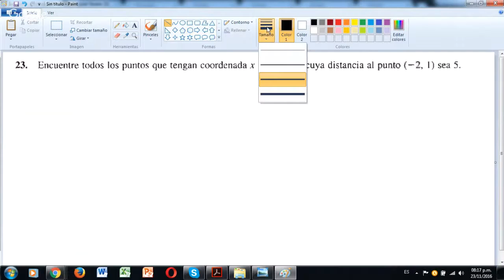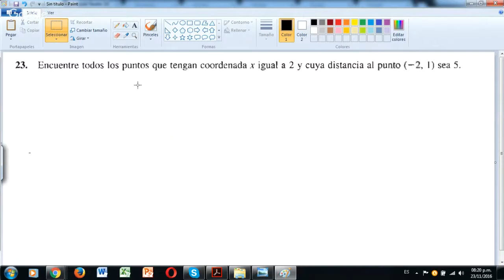Calculo de un punto que satisface condiciones de pertenencia y distancia